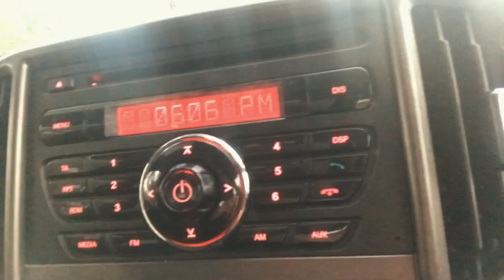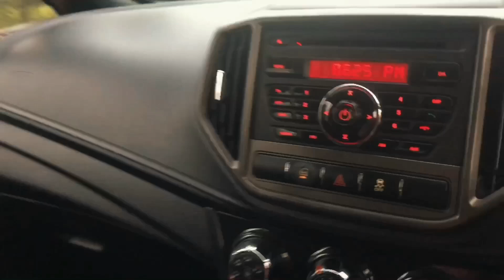BENCH PRESS PR! 145KG | RMO DAY 2 | ALPHA SZN EP4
Stay safe and stay in home guys, don’t ever take this issue lightly.